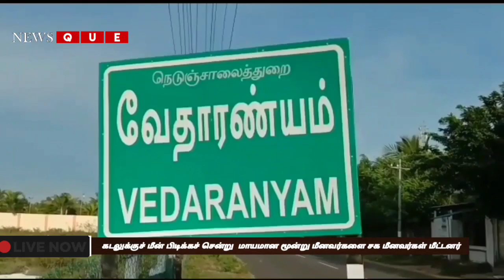கடலுக்குச் மீன் பிடிக்கச் சென்று மாயமான மூன்று மீனவர்களை சக மீனவர்கள் மீட்டனர்